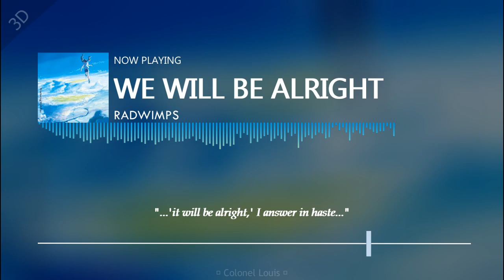Weathering With You OST – Daijoubu/We'll be Alright (3D AUDIO 🎧) | RADWIMPS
Turn on subtitles/cc for the lyrics! Please USE HEADPHONES, boost your volume, and close your eyes for the best experience.

[Available: Chinese (Traditional) Lyrics, English Lyrics, Japanese Lyrics, Thai Lyrics, & Vietnamese Lyrics]

Hey guys, this is my new channel since the ones before got shut down. Please support me in this new chapter of our community!

❋LYRICS❋
[Romanized:]

Sekai ga kimi no chiisana kata ni notteiru no ga
Boku ni dake wa miete nakidashisou de iru to

"Daijoubu?" tte saa kimi ga kizuite sa kiku kara
"Daijoubu da yo" tte boku wa awatete iu kedo

Nande sonna koto wo iun da yo
Kuzuresou na no wa kimi na no ni

Toru ni taranai chiisana boku no ariamaru ima no ookina yume wa
Kimi no "daijoubu" ni naritai "daijoubu" ni naritai
Kimi wo daijoubu ni shitain janai kimi ni totte no "daijoubu" ni naritai

[Japanese:]

世界が君の小さな肩に 乗っているのが
僕にだけは見えて 泣き出しそうでいると

「大丈夫?」ってさぁ 君が気付いてさ 聞くから
「大丈夫だよ」って 僕は慌てて言うけど

なんでそんなことを 言うんだよ
崩れそうなのは 君なのに

取るに足らない 小さな僕の 有り余る今の 大きな夢は
君の「大丈夫」になりたい 「大丈夫」になりたい
君を大丈夫にしたいんじゃない 君にとっての 「大丈夫」になりたい

This is a fan made (not for profit) video and the materials in this video are not related in any way to myself or each other outside of it. PLEASE SUPPORT THE ARTIST BY PURCHASING THEIR ORIGINAL WORKS.